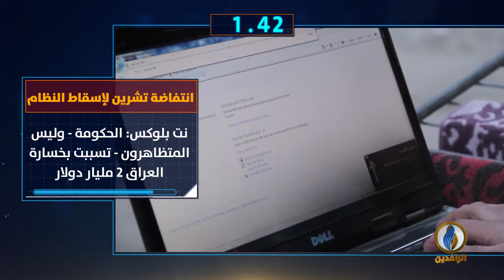أبرز الأخبار على قناة_الرافدين ليوم الخميس في